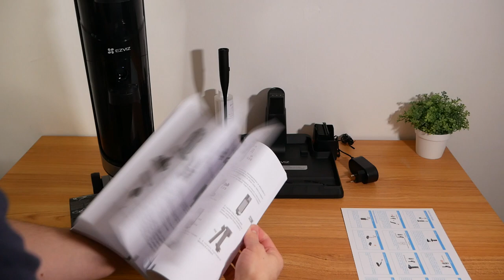EZVIZ RH1 - Un Aspirateur 3 en 1 surpuissant !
J'ai testé l'aspirateur EZVIZ RH1 et j'ai été impressionné par tous les détails du produit ainsi que par sa puissance, très bon produit mais prix élevé, sans doute le prix du confort durant les tâches ménagères !

Produit de la vidéo:
• EZVIZ RH1
50EUR OFF code: EZVIZRH1JX

Chapitres de la vidéo :
Introduction 00:00
Présentation du produit 00:48
Déballage du produit 02:07
Montage du produit 03:28
Préparation pour le test 04:57
Test de nettoyage 07:20
Nettoyage de la brosse 10:57
Autonettoyage 12:06
Conclusion et avis final 13:31